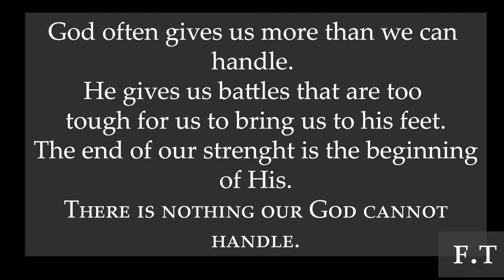Recycled Christmas Decoration Ideas | Paper Cup Wreath | Christmas Tree Ornaments By Crafty BOB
Recycled Christmas Decorating Ideas | Paper Cup Wreath | Christmas Tree Ornaments By Crafty BOB
Learn the easiest steps on wall Christmas decoration Ideas from CraftyBOB, enjoy Craft, hacks and DIY lantern/ wall decoration and home decoration ideas made with paper, bottle, cups, plastic and waste materials.

WATCH OUR NEXT AMAZING CRAFTs

paper craft lantern
Christmas handmade decoration
handmade paper craft -DIY
wall hanging decoration
DIY lantern
DIY wreath
DIY Christmas tree
Lantern ideas and design
Christmas decoration ideas
easy DIY Christmas accessories
wall hanging crafts
Christmas holiday lantern making
making Christmas lantern
making diy Christmas tree
cement diy craft Christmas tree
how to make Christmas lantern-star
how to make Christmas lamp shade
lantern tutorial
home decoration ideas
wall/door decorating ideas
easy wall decorating ideas
door hanging decoration
lanterns from yarn
diy hacks
diy accessories
DIY Room decor
diy room decorating ideas
welcome door hanger
how to make lantern star for Christmas decoration
how to make lantern with yarn
how to make lampshade, lanterns with yarn
paper cup lantern DIY
best out of waste project -lantern
how to make lantern out of plastic bottle
diy star design lantern
fork Christmas lantern
Christmas lantern from plantic bottles
Christmas lantern/parol making
making parol
Christmas lantern paper
Christmas lantern making tutorial
recycled Christmas crafts
plastic cups wreath
Christmas tree ornaments
how to make beautiful Christmas lantern
how to make amazing lantern
easiest lantern
DIY star
how to make Christmas tree
Christmas lantern design and arts
Christmas lantern arts
lantern arts
Balloon orbs
yarn orbs
Christmas ornaments